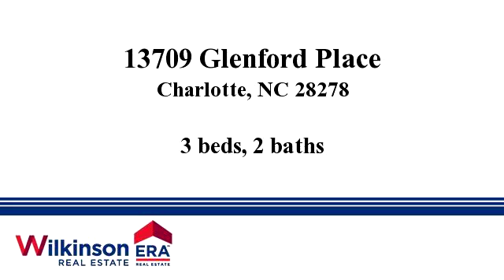Homes for sale - 13709 Glenford Place, Charlotte, NC 28278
AFFORDABLE Lake Wylie Living! DEEDED BOAT SLIP! WALK to Marinas, POOL membership available at Long Cove Marina, 5 MINUTES to outlet mall, restaurants, shopping,485,77 and cheap SC gas! 20 minutes to Uptown! Cul-de-sac lot, PRIVATE back yard with view of wooded area. NEW Architectural Roof 2012 (Leaf Guard gutters). CUSTOM kitchen cabinets, GRANITE, and SS LG appliances. HUGE Bonus room with hardwood flooring (potential for 4thbedroom). Great deck and low maintenance back yard-gardener's delight!

Bedrooms: 3
Bathrooms: 2
Square Feet: 2236
Price: $249,900

Last modified: